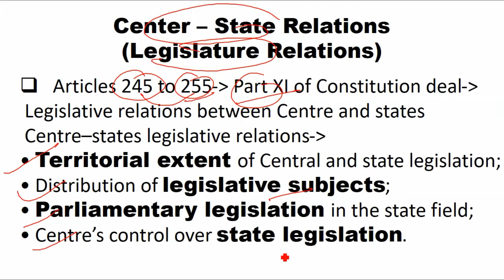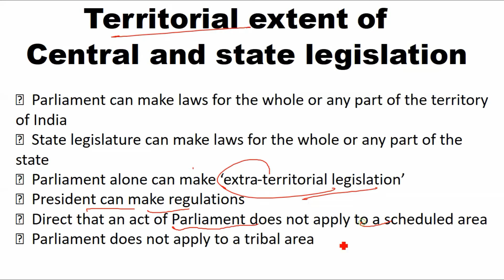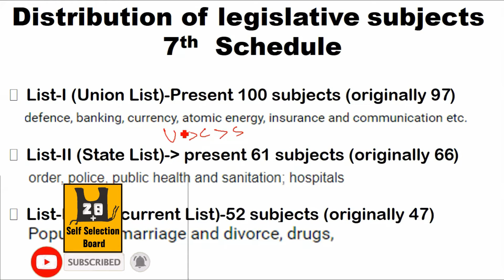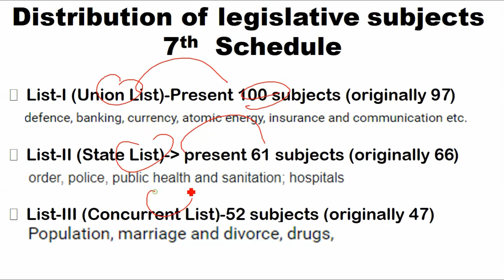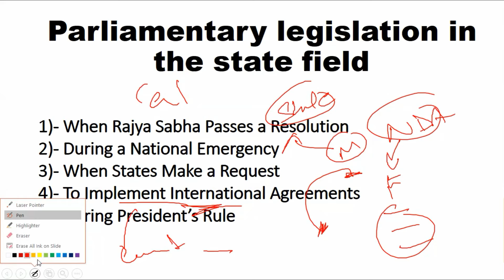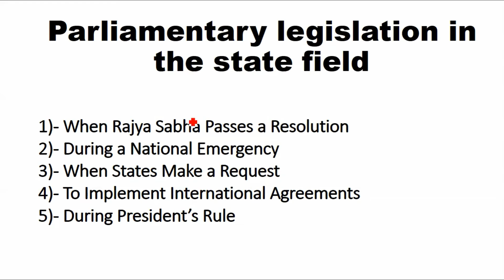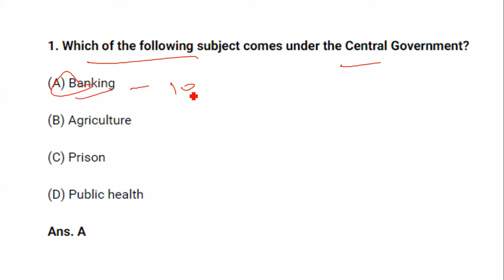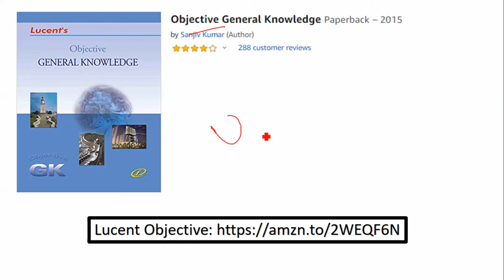Center – State Relations Part 1 | CDS | INET | NDA | AFCAT | SSB | Modern History by Varshney